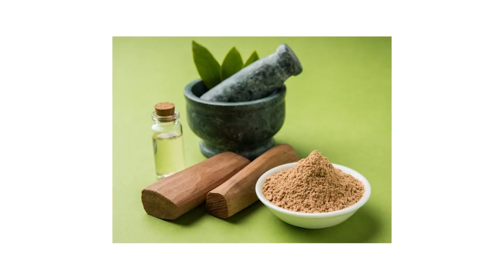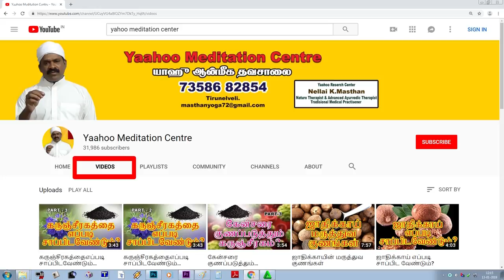மாதவிடாய் கால பயத்தை நீக்குவது எப்படி How to Overcome Fear in (Tamil) 7358682854